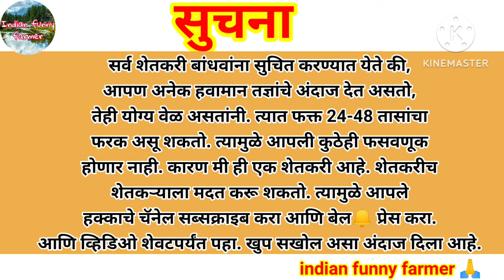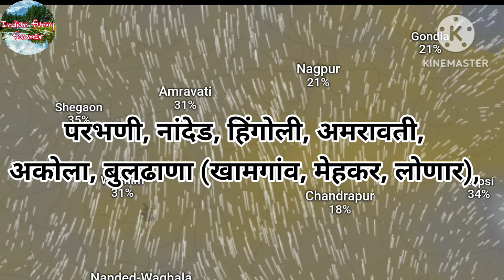महाराष्ट्रात कुठे पाऊस पडणार | 7 फेब्रुवारी महाराष्ट्र हवामान अंदाज | लाईव्ह | तोडकर हवामान अंदाज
आपले प्रश्न:-

7 ते 13 फेब्रुवारी हवामान अंदाज

जानेवारी भारतीय हवामान अंदाज

7 फेब्रुवारी हवामान अंदाज

8 फेब्रुवारी हवामान अंदाज

9 फेब्रुवारी हवामान अंदाज

10 फेब्रुवारी हवामान अंदाज

11 फेब्रुवारी हवामान अंदाज

महाराष्ट्रात उन्हाळ्यात पाऊस येणार का

कोणत्या भागात गारपीट होणार

हवामान अंदाज

7 ते 13 फेब्रुवारी हवामान अंदाज

मार्च हवामान अंदाज

credit for:- तोडकर साहेब & weather aap